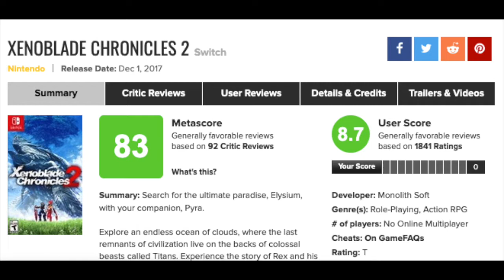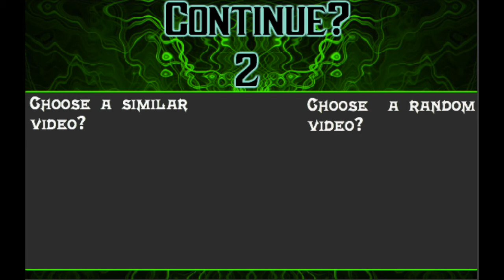5 reasons why Xenoblade Chronicles X needs a Nintendo Switch port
STUCK ON A WHOOOOOLE DIFFERENT CONSOLE!

Intro and Outro Song:
Sable Storm by Steve Skoufalos (Epyon Gaming)

Songs for the video:
-"You will know our names" from Xenoblade Chronicles Definitive
-"Black Tar" and "Uncontrollable" from Xenoblade Chronicles X

Video Footage from:
-Nintendo
-Sora Ltd.
-Platinum Games